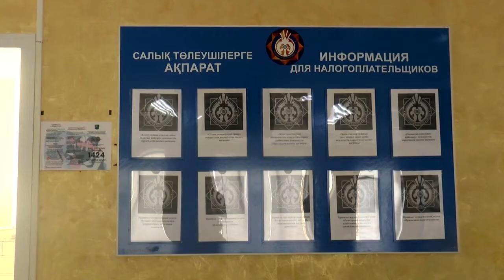Экибастуз Новости Декларации об активах и обязательствах физического лица необходимо предоставлять